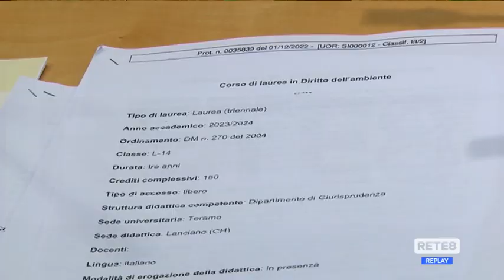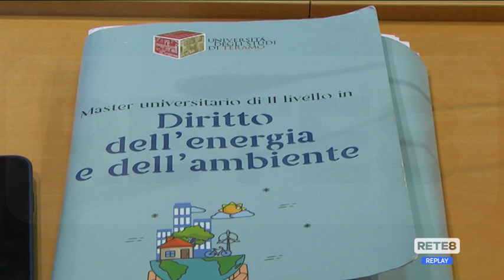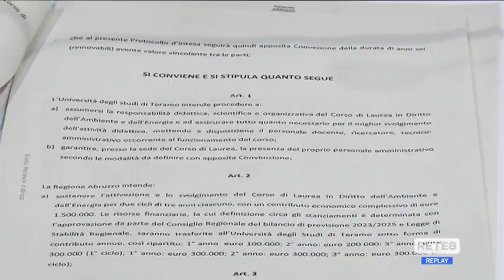Università - Corso di laurea in Diritto dell'Ambiente